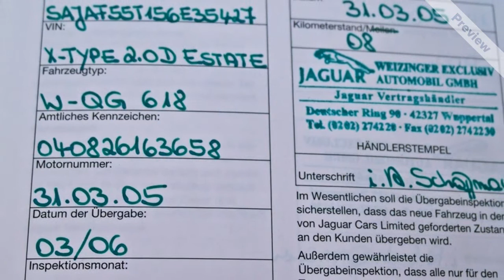JAGUAR X-TYPE 2.0 D Estate Classic GAZDASÁGOS JAGGER A LUXUSKATEGÓRIÁBÓL 998.000 HUF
‼‼ Autómarket Autókereskedés & Autókölcsönző Salgótarján. ‼‼
Minőségi jóárasított használtautók adásvétele és kölcsönzése Salgótarjánban.
❌💵⭕ Vásárolja meg ezt az autót kezdőbefizetés nélküli hitelkonstrukcióban ❌, átírási költség nélkül ❌❌…
👉Részletes információk a meghirdetett járműről és elérhetőségeink a honlapunkon: